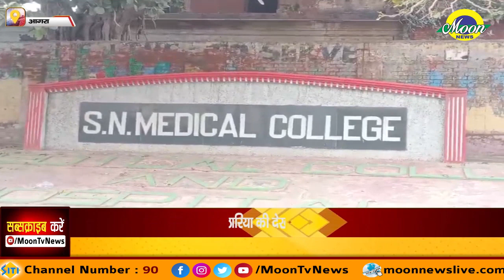दंत रोग विभागाध्यक्ष डॉ एस के कटारिया की देख रेख में मरीज करा रहे हैं निशुल्क इलाज